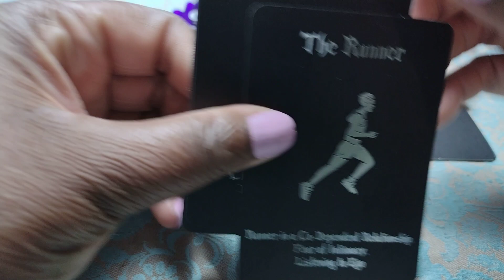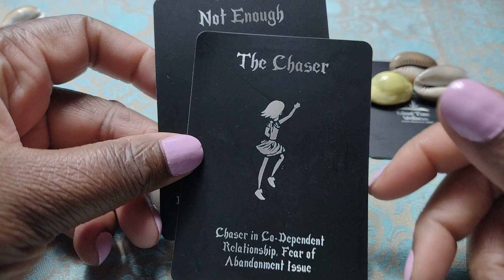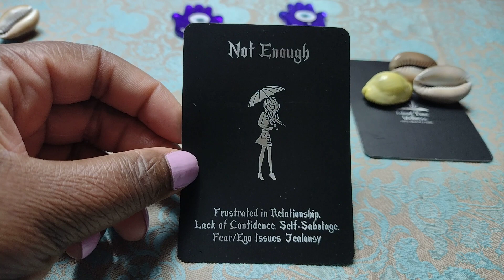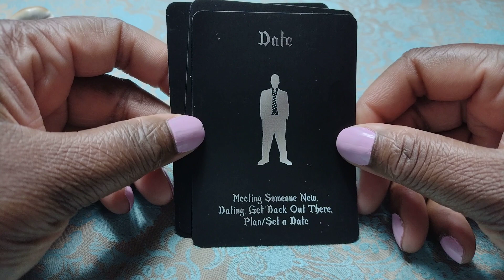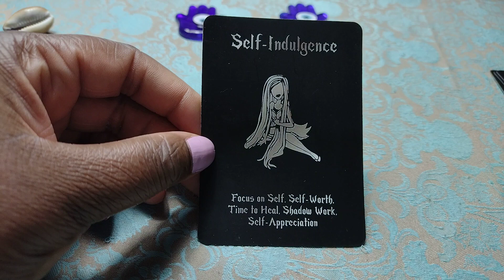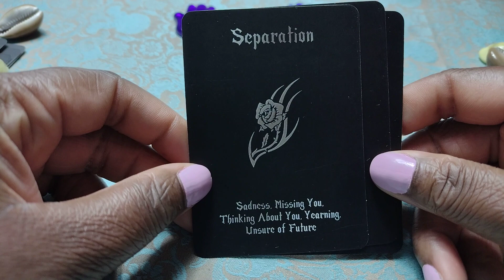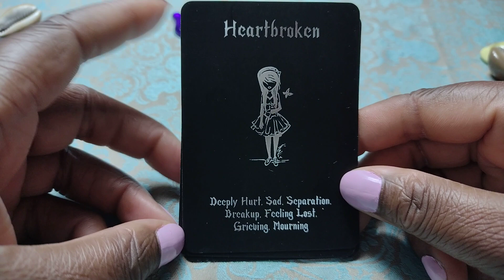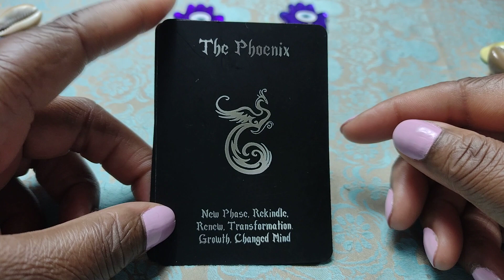🔮 Love & Relationship Reading 🧿. ❤️Does He/She Feel The Same As You? Findout (Pick a Card)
Pick a card to see the message spirits have for you today. To book private reading , book for sessions via my